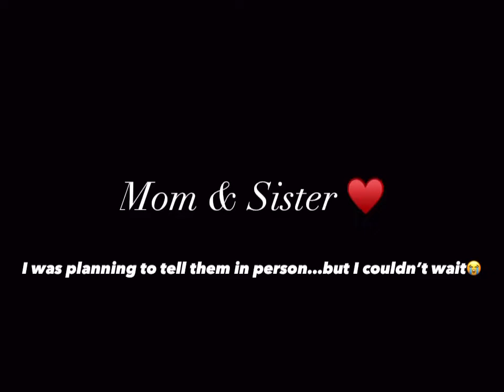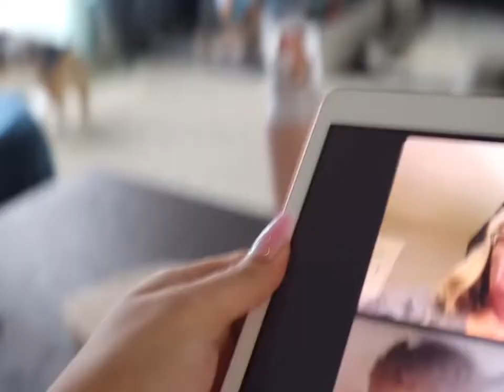Finding Out We’re Pregnant!!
Finding out I’m pregnant and telling James & My mom, sister and Goomie! 💗 We found out it’s a little girl coming in October. We cannot wait to meet you honey girl!!

I remember watching so many of these- imagining it as me someday. Some days I thought it would be such a long road for us but man did our prayers work fast! Lol.

I hope all our friends & family enjoy ✨